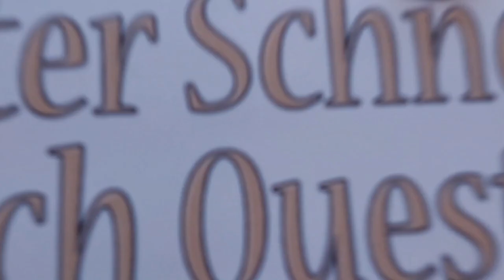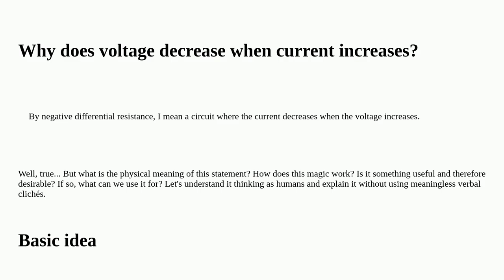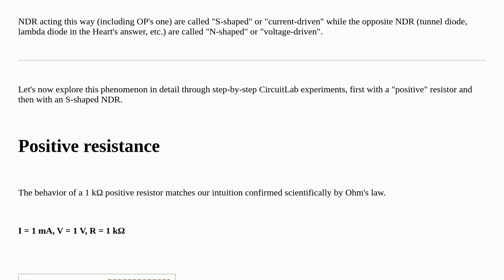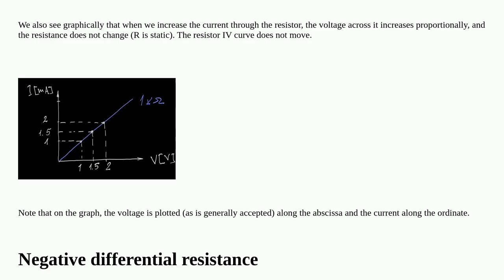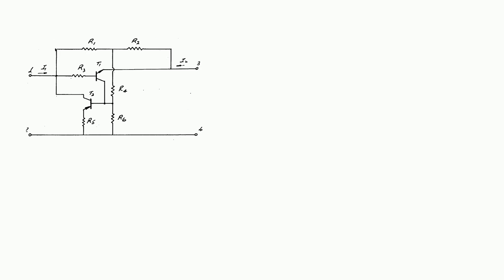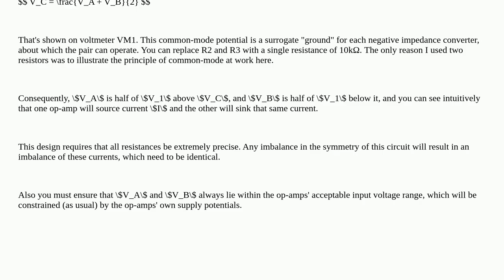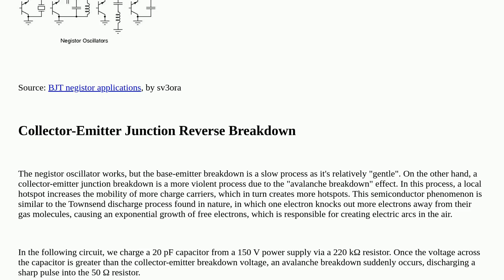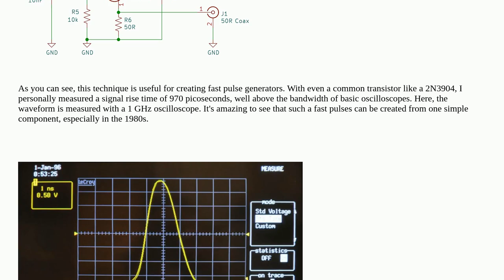Electronics: Creating a circuit with negative differential resistance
Creating a circuit with negative differential resistance

A special thanks goes out to the community

  transistors diodes negative-resistance